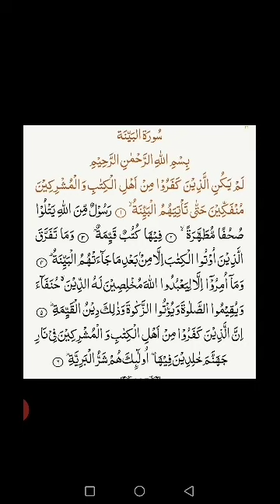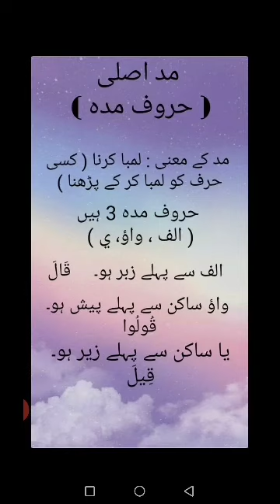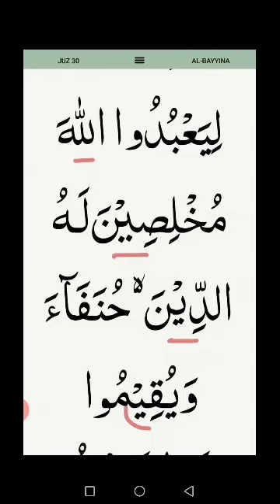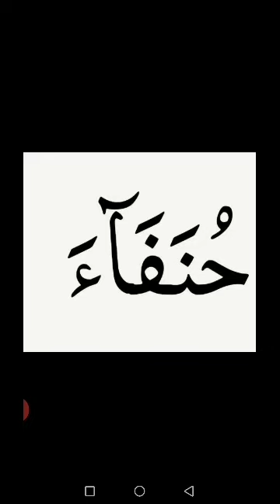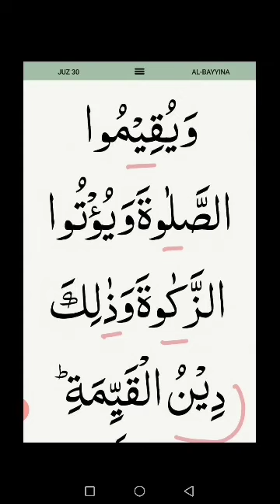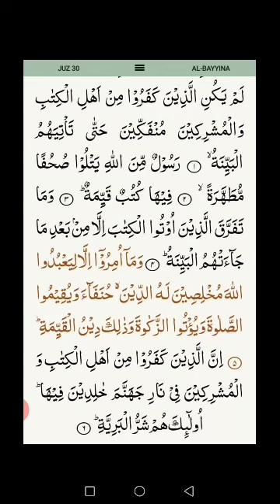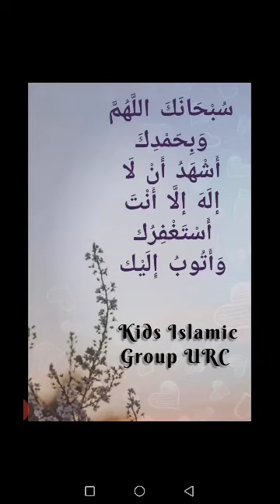Surah Bayyinah Ayat 4 & 5 Tajweed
*اللهم صل و سلم على نبينا محمد*

*KIG ( KIDS ISLAMIC GROUP)

🏳️‍🌈 *Level 2* 🏳️‍🌈

 *Surah Bayyinah ayat 4 & 5